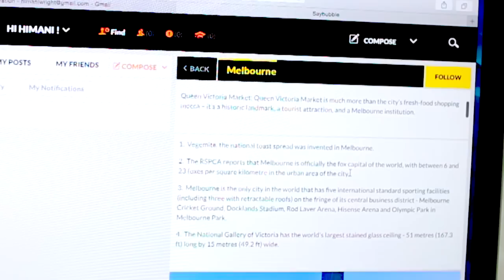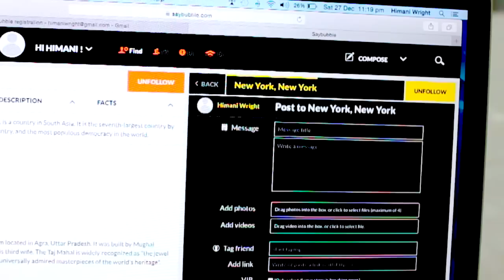MORNING ROUTINE: Weekend Edition | Himani Wright (Natural Fitness Home Remedies)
Thumbs up if you liked Peter's surprise appearance!!

If you see this, comment “I want to see Peter in the videos more!”

I hope you enjoyed my morning routine, and Peter’s surprise appearance in the video! I know you’ve been wanting to see more of him on my channel. So, please leave me video ideas that you want me to work on. I had so much making this video for you! I hope you all having a great start to the New Year! Stay safe and I love you all SO much!!

This video will help you if you if you are looking for-
Morning Routine
Weekend morning routine
Morning Routine Australia

Music

Thanks to SayBubble for partnering with me for this video! I would only ever promote a brand that I love. All thoughts and opinions are- like always- my own! :) xoxo